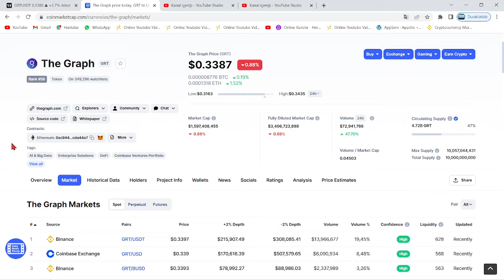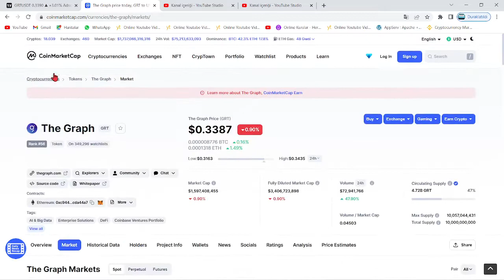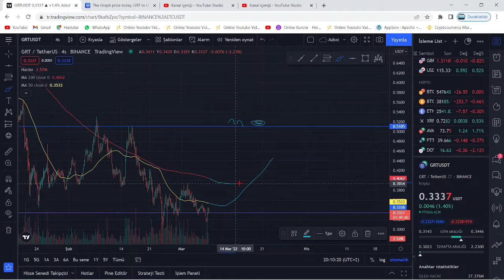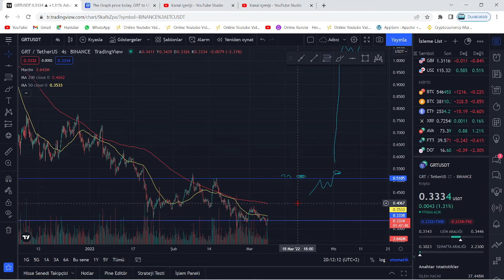GRT COİN(THE GRAPH) GÜNCEL TEKNİK ANALİZ!!!🚀GRT RALLİYE HAZIR!!!🚀BÜYÜK YÜKSELECEK!!!🚀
Bu videomuzda kripto borsalarında oldukça popüler bir coin olan GRT coini(The Graph) inceledik. Bir ethereum veri soyutlama projesi olan ve avax, solana gibi büyük coinlerle anlaşmaları bulunan güzel bir web3 projesi GRT altcoininin teknik analizini gerçekleştirdik. Kısa, orta ve uzun vade hedefleriyle beraber gelecek için neler vadettiğini değerlendirdik. Grt coin'in destek-direnç noktalarıyla beraber nereden alabiliriz? nereden satabiliriz? uzun vade için tutmaya değer mi? gibi soruları yanıtladık. Grt coin, yatırımcısını oldukça memnun edebilir. Bu videoda yatırım tavsiyesi verilmemiştir.